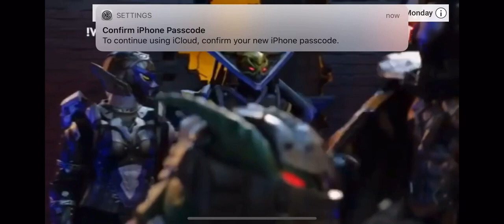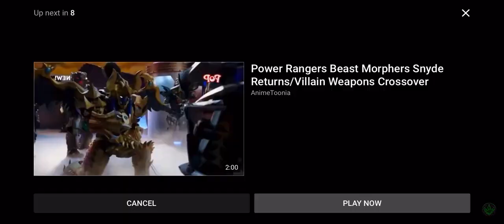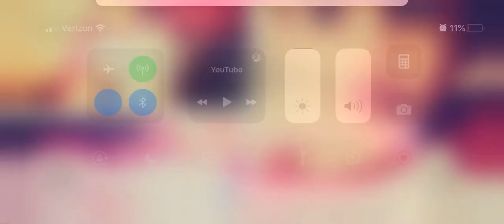Fallen Villains Ressurection Part 5 Out Of 15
For @dennislynch6414